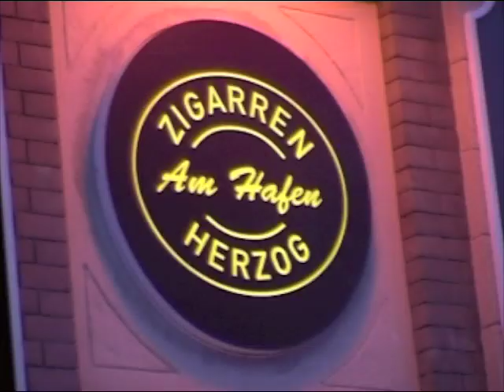Eröffnung Zigarren Herzog am Hafen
Im Sommer 2008 luden die Genussraucher Freiburg zum ersten Smoke an der frischen Luft  auf der Terasse der „Alten Wache – Haus der Badischen Weine“. Gereicht wurde zur Verkostung eine Cazadores der Marke Romeo Y Julieta – genau das richtige für draußen!